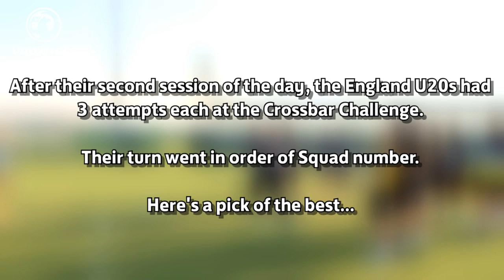The England U20s take the Crossbar Challenge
The England U20s enjoy a Crossbar Challenge after their 2nd training session of the day. Conor Coady, James Ward-Prowse, George Long and Tom Thorpe all hit the crossbar, but who wins?